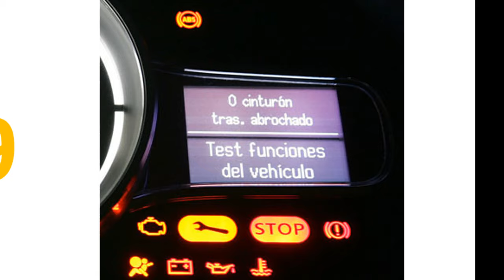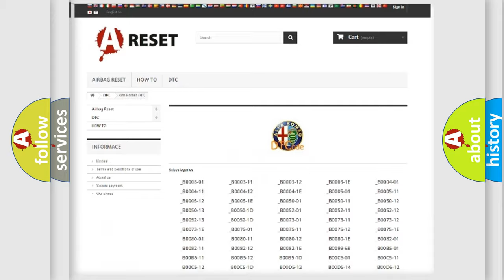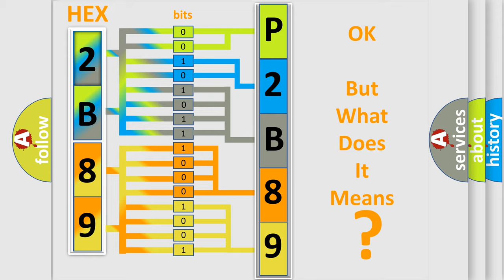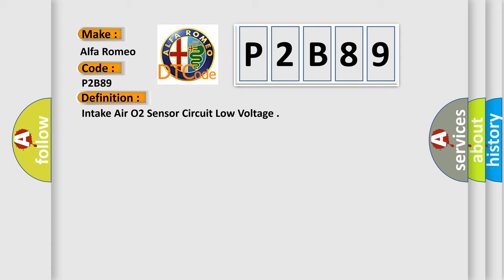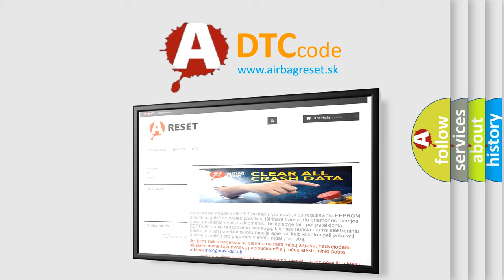DTC Alfa-Romeo P2B89 Short Explanation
Contents:
0:21 Basic DTC analysis according to OBD2 protocol standard.
1:48 Insight into programming
2:58 A diagnostically understandable description of the Diagnostic Trouble Code
3:05 Basic error definition

Make:
Alfa Romeo
Code:
P2B89
Definition:
Intake Air O2 Sensor Circuit Low Voltage
Description:
The Powertrain Control Module (PCM) detects a short to ground on the Intake O2 Sensor Signal circuit. After the first fault is detected the sensor is shutdown and re-initialized and the test is repeated. A fault is set after the monitor runs and fails for 7 counts.
Cause:
Intake O2 Sensor Signal Circuit Shorted To Ground
Intake O2 Sensor Return Circuit Shorted To Ground
Intake O2 Positive Current Control Circuit Shorted To Ground
Intake O2 Pump Current Circuit Shorted To Ground
Related Service Bulletins:
View Bulletin 1

View Bulletin 2

View Bulletin 3